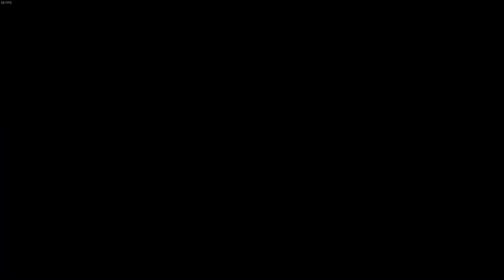Splinter Cell Blacklist Part 10 | 4K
Hey, guys today we will be starting Tom Clancy Splinter Cell Blacklist a game I've never played before that came out back in 2013. I always wanted to play this game when I was in middle school but never had the chance up until now so I hope you guys enjoy the playthrough